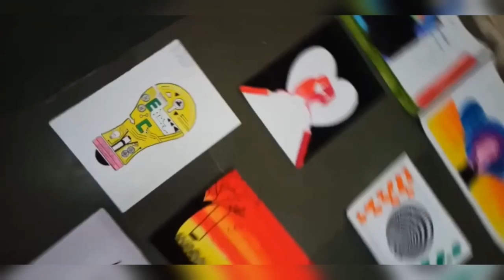Introducing The Art and Craft Club Of GEC Bhavnagar "Art House"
ART HOUSE HANDLES
OFFICIAL GEC BHAVNAGAR HANDLES
GEC BHAVNAGAR STUDENTS COMMUNITY HANDLES